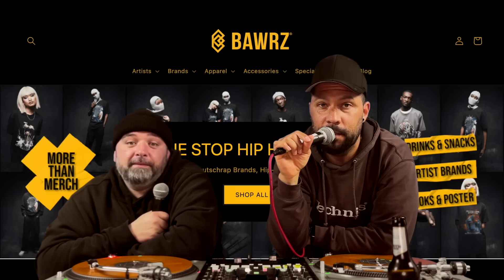MEISTERHAFTE AUREN-FORTSETZUNG | KOLLEGAH – LORDAURA | Sherlock Jones & Big Boi Watson Reaction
CHECKT DEN "ONE STOP HIP HOP SHOP" von unserem Partner BAWRZ®.
Onlineshop für Deutschrap Brands, Hip-Hop Merch & Rap Goodies
Mit dem Code: "dopeornope10" gibt es satte Prozente für euch beim Kauf!!
GÖNNT EUCH!!

BESTER BOSS! BESTER MODUS! Sherlock Jones & Big Boi Watson reagieren auf die neuesten Deutschrap-Releases. Lasst uns ein Abo da, wenn euch unser Kanal gefällt.